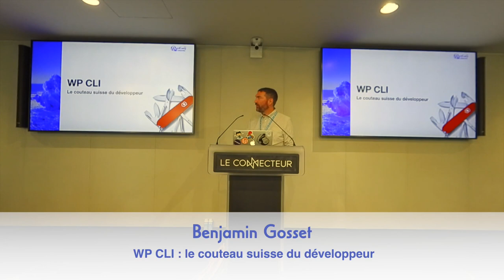WP CLI : le couteau suisse du développeur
Outil bien souvent méconnu des professionnels utilisant WordPress, WP CLI pourrait vous venir en aide dans bien des situations. Cet outil, maintenu par la communauté, permet d’effectuer un nombre important d’actions sur vos installations sans passer par le navigateur. Bien qu’il soit en ligne de commande, la prise en main est aisée et permet de se familiariser rapidement avec l’outil.

Durant cette mini-conférence, je vous présenterai WP CLI et nous verrons ensemble dans quels cas il peut être bien utile, de l’installation et l’activation d’extensions jusqu’à des manipulations plus avancées sur les bases de données.Presentation Slides »